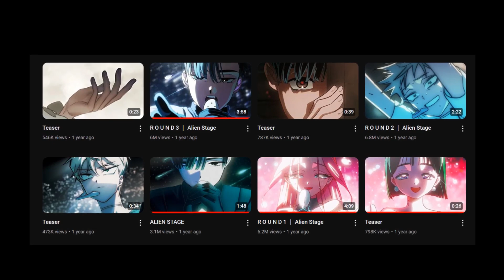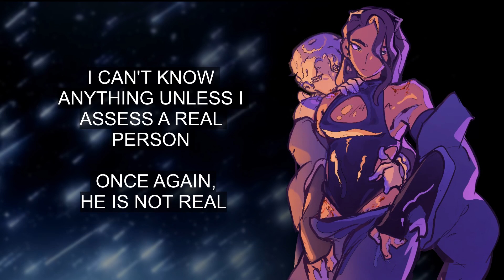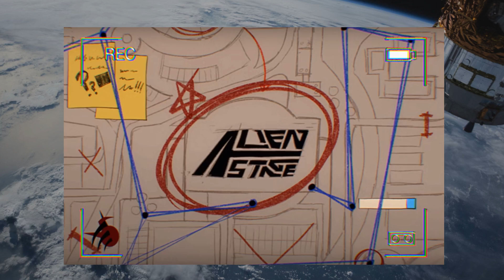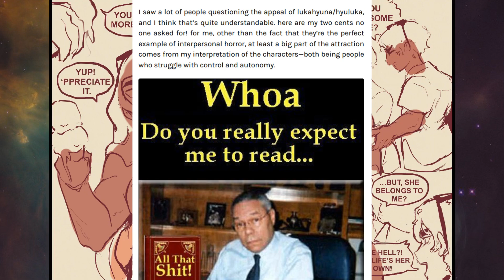If I don't talk about Alien Stage I WILL lose it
Luka and Hyuna from Alien Stage make me so abnormal I am not going to survive the winter; thus, I created this ramble.

ANNNDDD…you’ve made it to the not-so-secret secret part of the description, congratulations (woo)!! There’s so much to talk about with these two so I boiled it down into this indigestible, fangirly mess made with love.

I am very terrified at how many people watched my previous video, and also thank you all for your essays on Sumire and Hakubo! I am SO happy that my brainrot created something that resonated (and oh my god am I a sucker for long perspectives on characters I see no one talking about, so I’m overjoyed on that front—will respond to them in a run-off vid with equal enthusiasm).

I don’t think this video will be at the same caliber, because, y’know, I’m word-vomiting most of it, but I still really love it. If I could mind-project all of my lukahyuna doodles into your brains, I very much would; but I don’t know if you all want me to just share a 2010s-esc slideshow presentation of my art with comic sans explanations overlaid on top of it, so I made this instead.

Timestamps:
0:00 Intro - Alien Stage
2:49 Sweet Dream
4:06 Black Sorrow
6:45 Ruler of My Heart
11:13 All-In
21:29 Drunk & Party
28:43 Extra - Interlude
35:30 Love & Peace

If I missed any citations below, please feel free to tell me!

Music (outside of…y’know…the music videos):
Studio 2020 - Quincas Moreira
Cattle - Telecasted
Smoke - Lish Grooves

Editing software: VSDC (free version)

Art software: iPad 11" + Procreate

Photos/Extra Videos:
The rain is a lot like communism (I, for the life of me, cannot find the original poster because of repost accounts and it hurts my soul; please help me)
Radio Rebel (2012) (yes, the fact that I am crediting this is pretty funny to me)
NASA